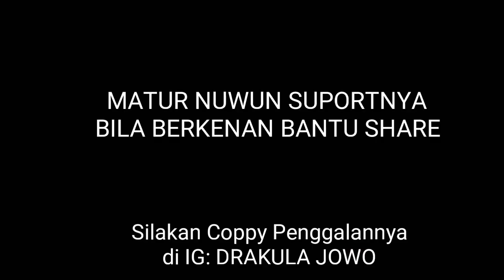DRAKULA MULES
drakula kok mules dan be ol sembarangan.. aduuuh?!?